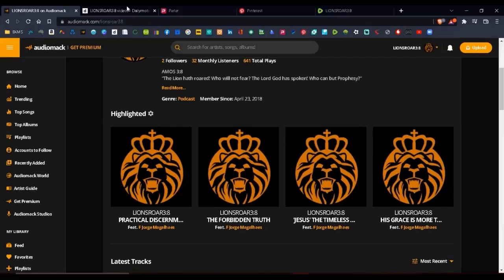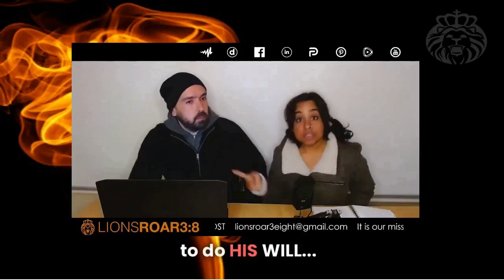VISION FOR 2024